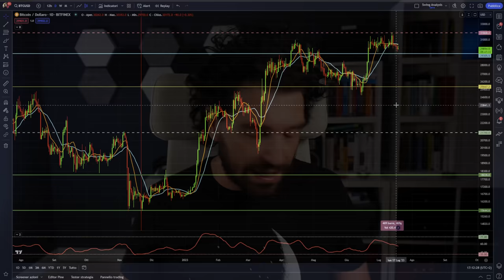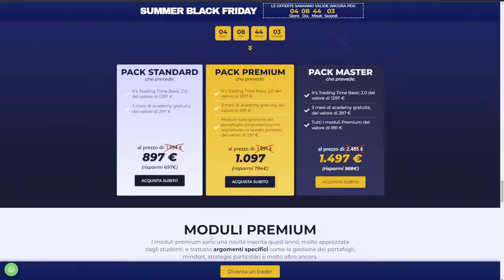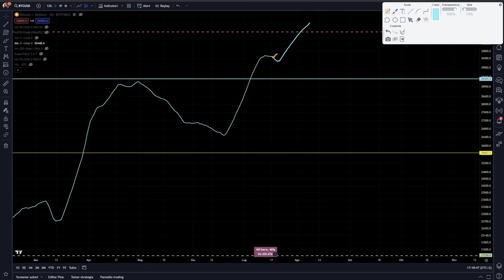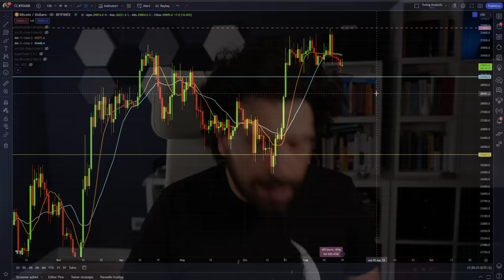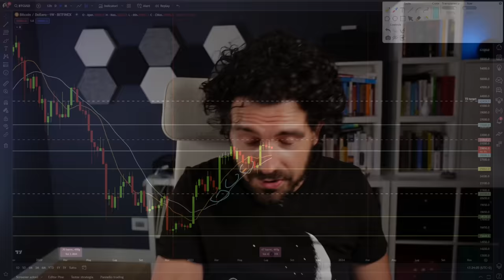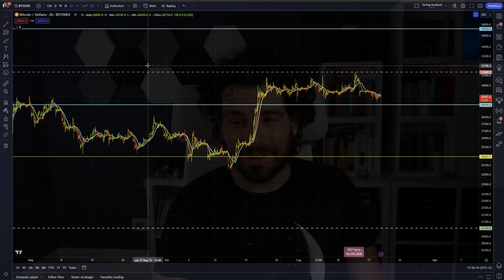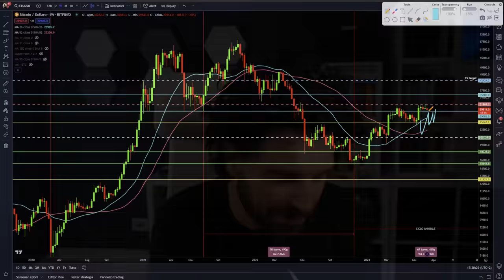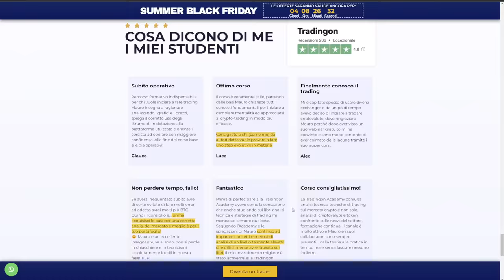COSA USO PER SEGUIRE IL TREND SU BITCOIN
Come seguire il trend di bitcoin?
Una tecnica di trading semplice ed immediata ma potentissima. Da usare su crypto, bitcoin ed altri asset finanziari.
Stay Crypto

00:00 Intro
01:40 Offerte summer black friday
04:00 Quello che sai sulle medie mobili è sbagliato
07:00 Cosa è importante conoscere sulle medie mobili
10:00 Usare le medie come supporto e resistenza su Bitcoin
14:00 Come uso le medie su bitcoin
16:00 Cosa ci ha insegnato la storia su questa tecnica

LA MIA ATTREZZATURA VIDEO: